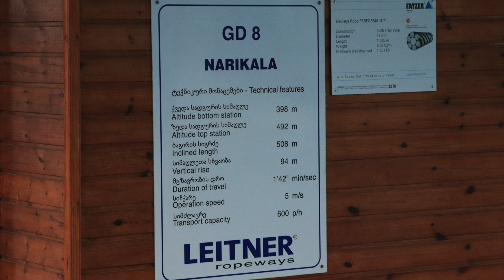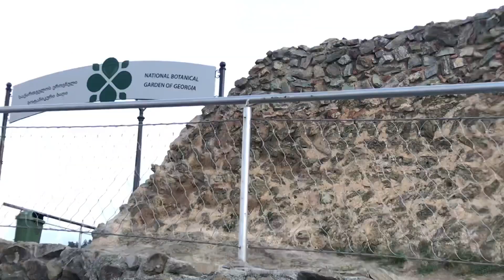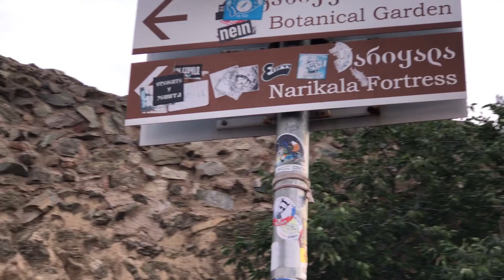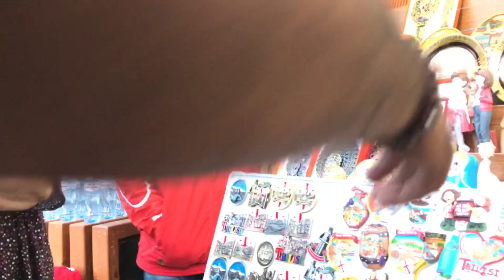Best Places To Visit In Georgia || Narikala Fortress Tbilisi Georgia || Cable Car Ride || Shopping